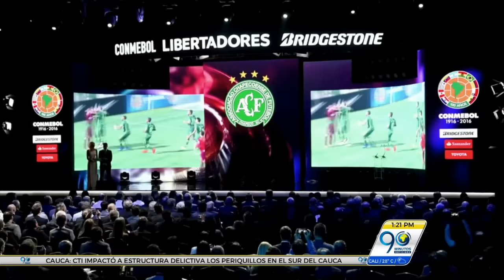Diciembre 22 2016 América anunció contratación del delantero Charles Monsalvo para la temporada 2017